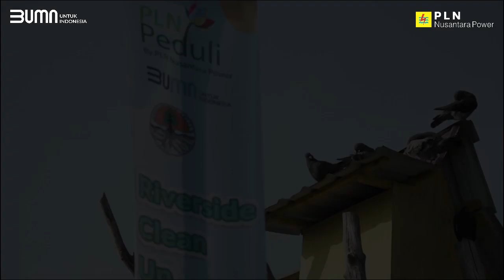FRAKSI PDIP ROHIL APRESIASI CAPAIAN WTP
Fraksi Partai Demokrasi Indonesia Perjuangan Kabupaten Rokan Hilir mengapresiasi Pemkab Rohil atas pelaporan keuangan APBD 2023 Rohil telah mendapat predikat wajar tanpa pengecualian atau WTP dari BPK RI beberapa waktu lalu.